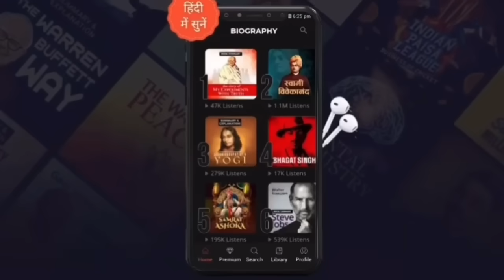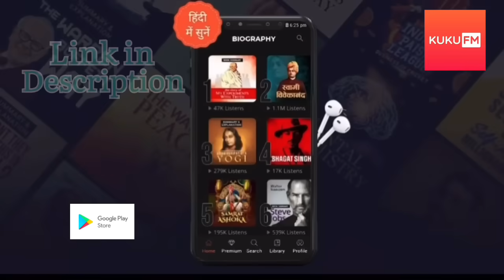The first immortal of seven Realms / worlds part 59 explained in hindi || Explainer Ali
Download KUKUFM  😊

Liang Xi, a fortune teller, rescued the immortal Yuwen Qingyang because of her kindness. Under the instruction of Yuwen Qingyang, Liang Xi went to Tianlingmen to learn arts. On the way, Liang Xi met a little white fox who was inexplicably kind and walked together. Liang Xi, who took Tianlingmen as the starting point of his practice, made friends and masters, and obtained the mysterious weapon Kanshuiblade from the monster by accident.

The first immortal of the seven Realms episode explained in hindi urdu New animated series'

script is written by: SHOAIB ALI
BY
2021 new latest movie explained in hindi
2021 latest animated movie explained in hindi
The first immortal of seven Realms part explained in hindi
Immortality explained in hindi
King of all realm explained in hindi
the first immortal of seven worlds episode 59 explained in hindi
the first immortal of seven worlds episode 55 explained in hind
the first immortal of seven worlds episode 56 explained in hindi
the first immortal of seven worlds episode 57 explained in hindi
the first immortal of seven worlds episode 58 explained in hindi
the first immortal of seven worlds episode 60 explained in hindi